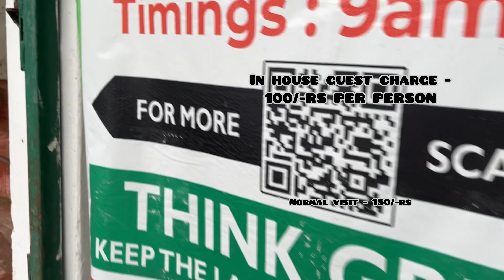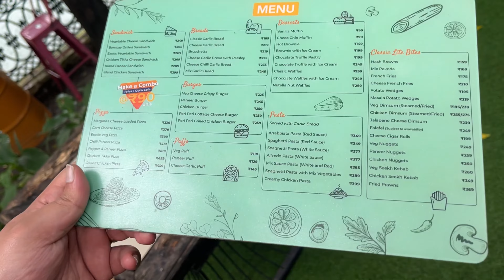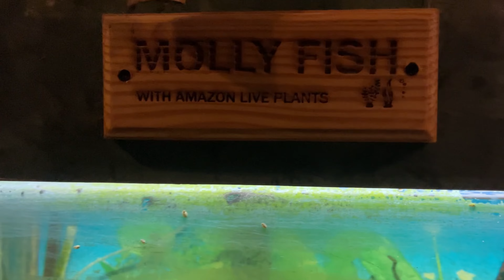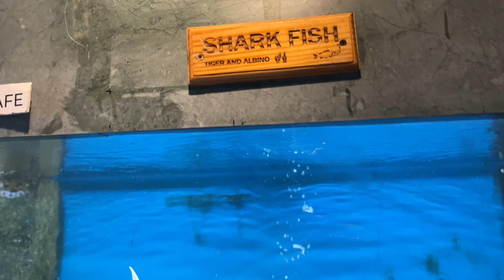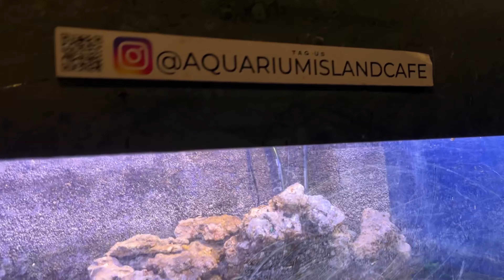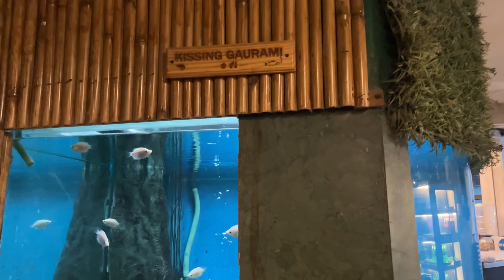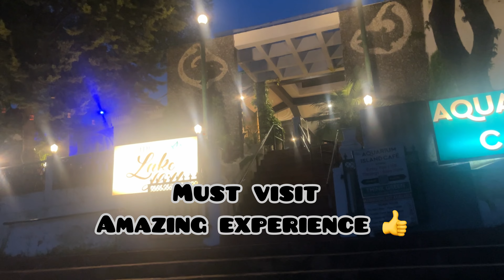BHIMTAL AAO TOH YAHA ZARUR AANA : SIRF 350/-rs mein : COST : REVIEW : VIEW: FOOD :TOUR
Aquarium island cafe is a must visit place in Bhimtal . The food is amazing . View is great . Check out this video .

Check out other videos - best place to stay in Nainital with best view